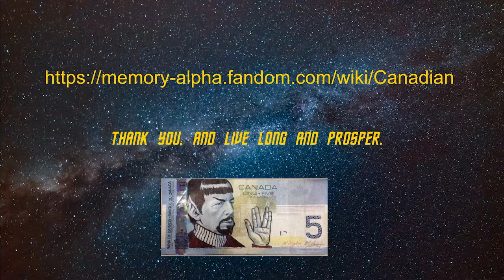VIC Region 10 Presentation